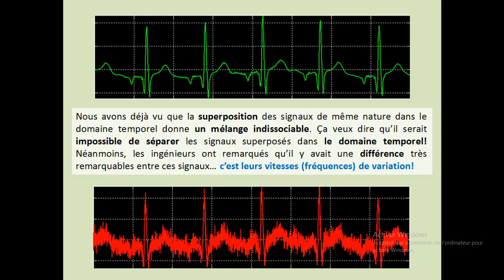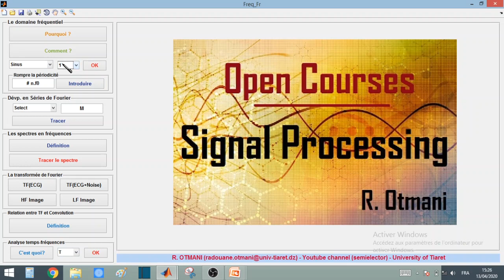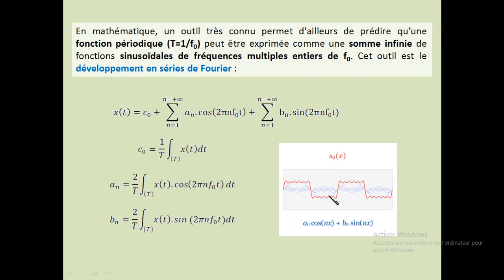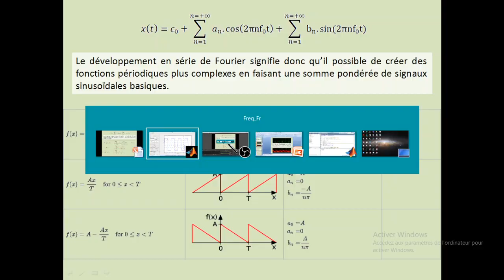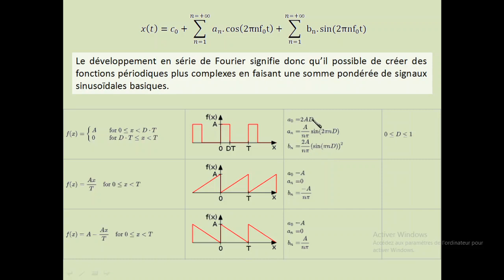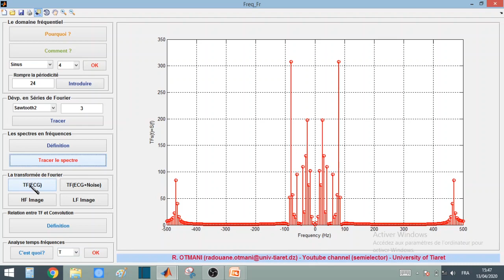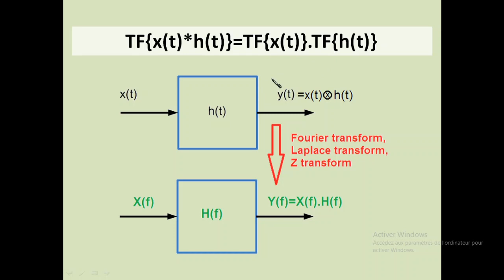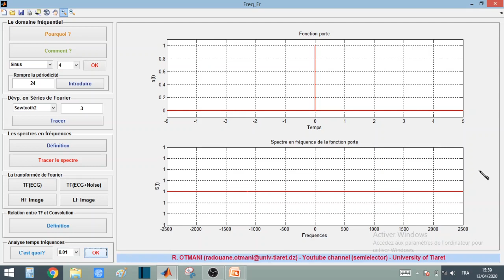Lecture 03 : Necessity of frequency domaine (Fourier series & transform)